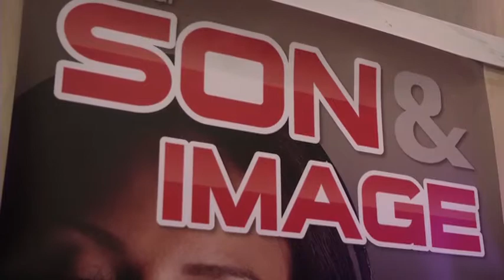FESTIVAL SON & IMAGE 2014 - REPORTAGE CONFORTIQUE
Reportage de CONFORTIQUE MEDIA au FESTIVAL SON & IMAGE 2014